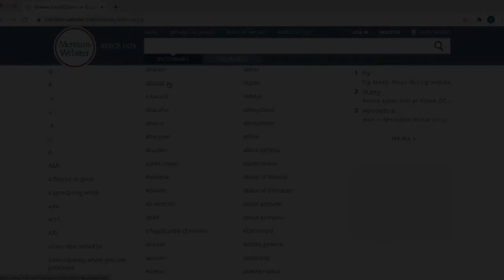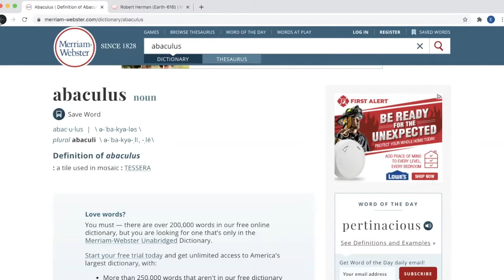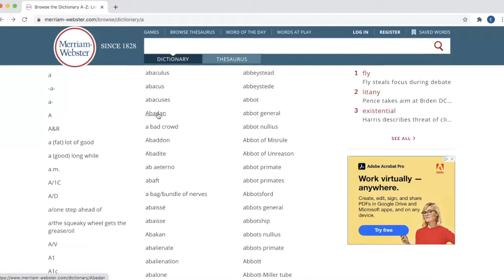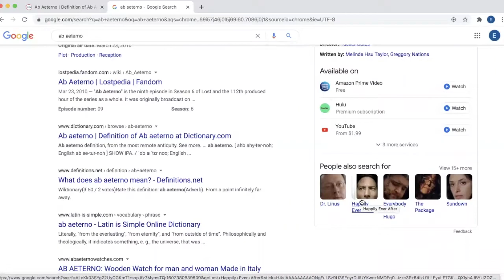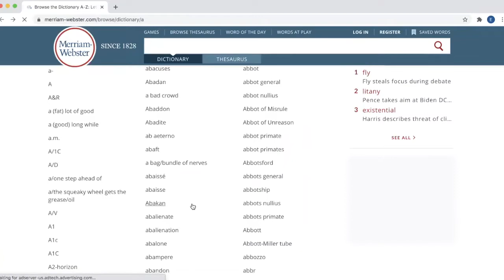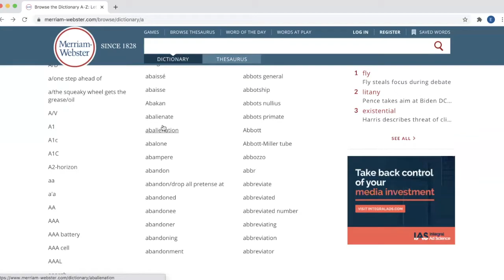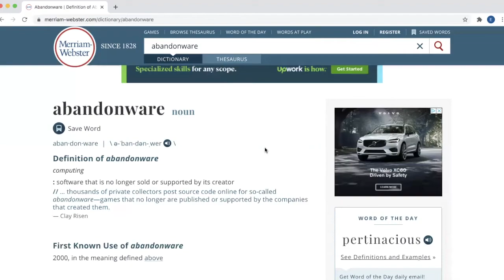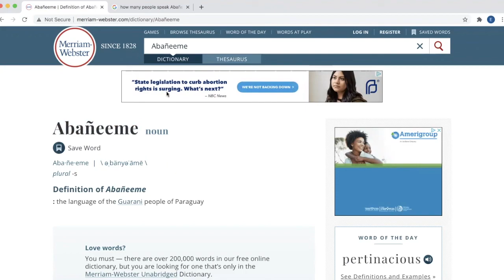"In the Shatt Al" -Rating Every Word in the Dictionary EP 3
Episode 3 "Why does the mic suck?"

In this episode, we take a stroll from Abaculi to Abañeeme. I give us another ten days before we give up on this.